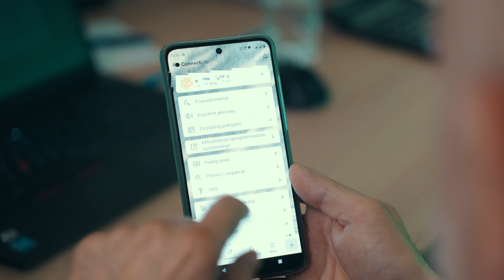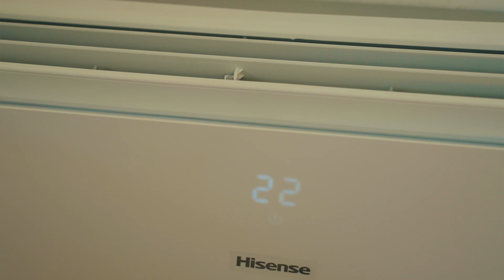Mówisz, masz! | Jak działa sterowanie głosem w klimatyzatorach Hisense? | Voice Control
W najnowszym odcinku naszego kanału odkrywamy, jak działa sterowanie głosem w klimatyzatorach Hisense! 🌬️ Dowiedz się, jak możesz zmienić temperaturę, włączyć harmonogram lub uruchomić klimatyzację, używając jedynie swojego głosu 😊
To nie tylko wygoda, ale i nowoczesne rozwiązanie, które ułatwia codzienne korzystanie z urządzenia. Oglądaj, aby zobaczyć, jak proste i intuicyjne może być sterowanie klimatyzacją – bez szukania pilota! 🎤📱

Harmonogram odcinka:
00:00-00:25 Wstęp
00:25-01:05 Czym jest Voice Control?
01:05-01:15 Jak skonfigurować system?
01:15-02:16 Jak funkcja działa w praktyce?
02:16-02:59 Zalety i wady sterowania głosem
02:59-03:10 Moduł Wi-Fi

🔴 Od kompaktowych jednostek do domowych sypialni, po potężne jednostki wielofunkcyjne - czytaj więcej i znajdź coś dla siebie na naszej stronie internetowej
🔴 Szukasz instalatora? Zaufaj autoryzowanym partnerom
🔴 Jesteś instalatorem? Zapraszamy do współpracy